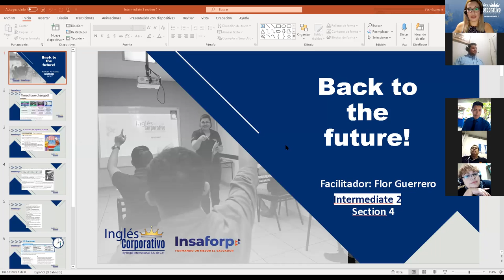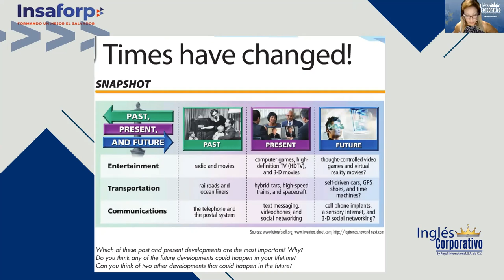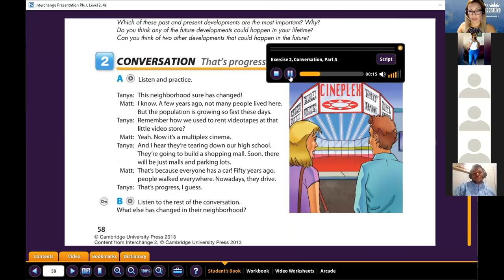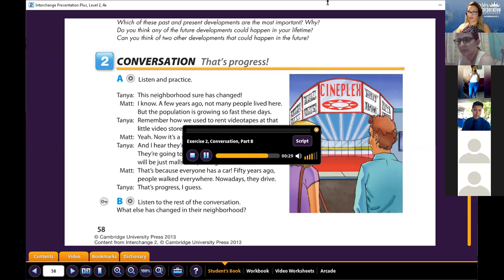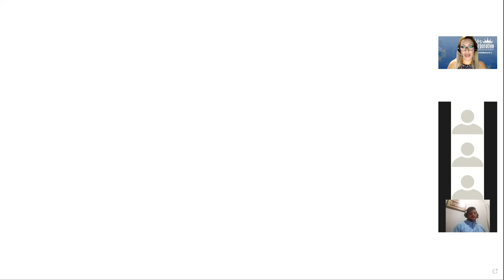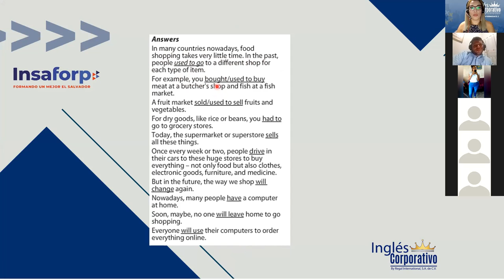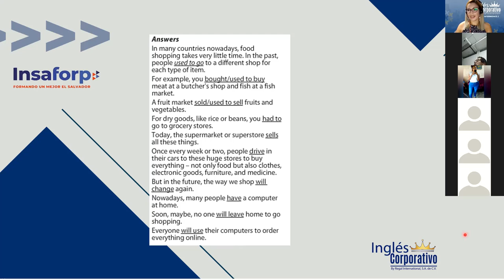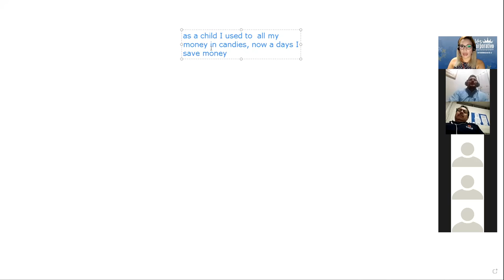Ingles Corporativo- Things have changed class 10